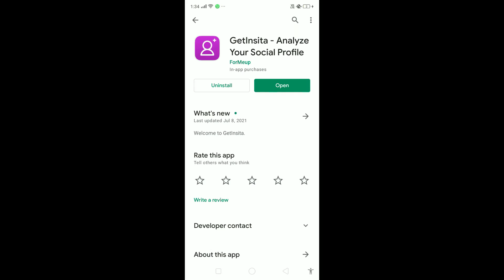PUBG KANNADA | KANNADA GAMER | PUBG 2021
Device For Gaming
IPAD MINI 5
IPHONE XR

Editing PC Specifications
Laptop : Predator Helios 300
Keyboard : Evo Fox Fireblade Gaming Wired
Mouse : Logitech G 402
Mic: Maono AU-A03 Condenser Microphone

EDITING APPS
Wondershare filmora 9
Audacity